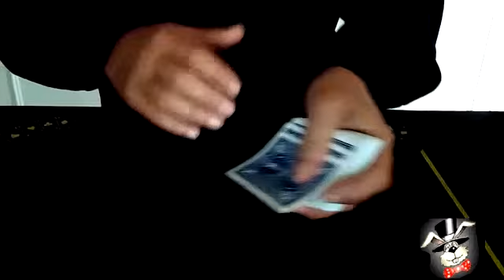Ultimate Smoke By Timco Magic